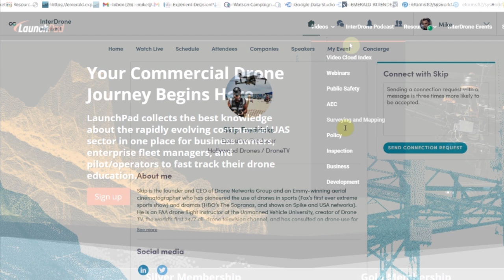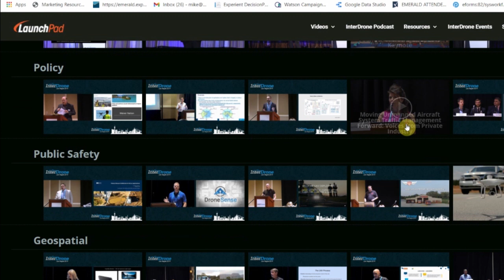InterDrone Online | International Drone Conference & Exposition | December 15-17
InterDrone, The International Drone Conference and Exposition, is the leading conference and educational platform convening the global commercial UAV community.

InterDrone Online is a three-day virtual experience featuring live-streamed keynotes, panels, fireside chats, business solutions, product showcases, live demos, ample community connection opportunities and other exciting ways to connect.

Serving as a virtual experience and community platform, InterDrone Online will present UAV professionals the tools, connections, and education they need to accelerate growth and innovation for both themselves and their businesses.